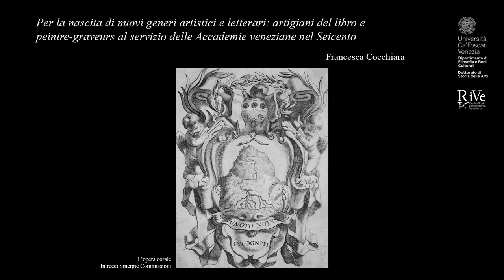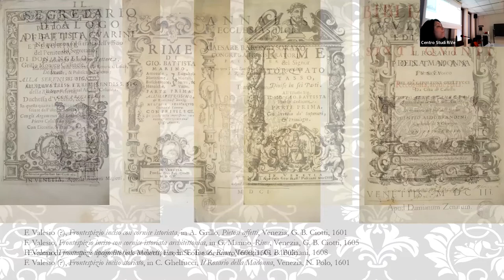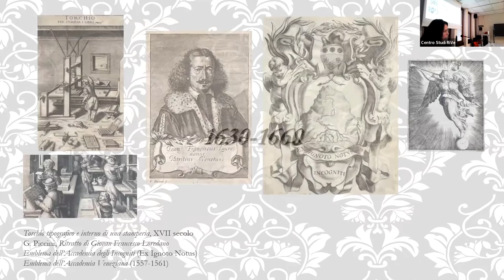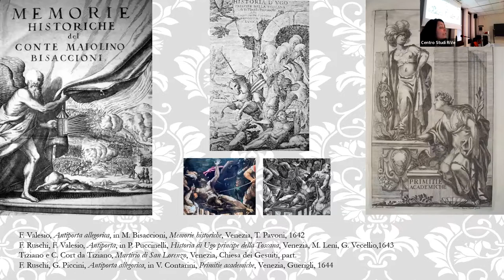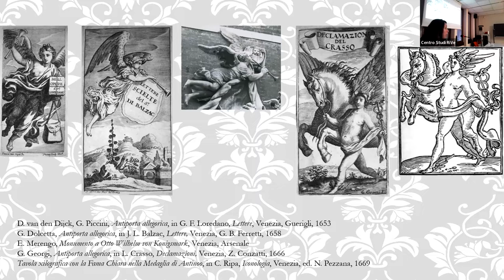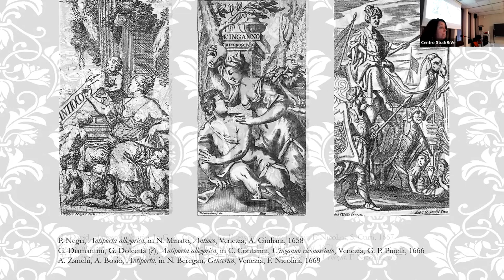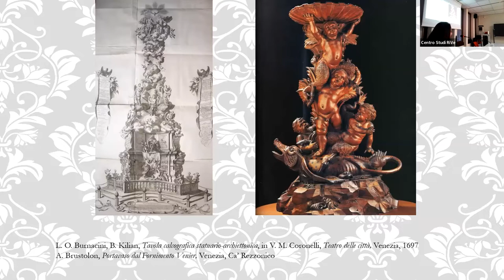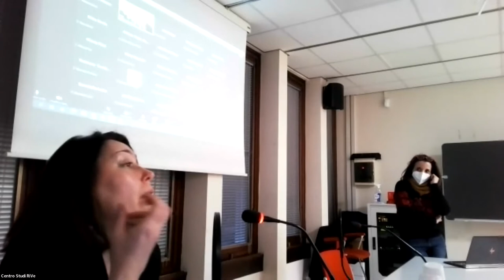Francesca Cocchiara, Per la nascita di nuovi generi artistici e letterari.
24 Febbraio 2022

Francesca Cocchiara
Per la nascita di nuovi generi artistici e letterari: artigiani del libro e peintres-graveurs al servizio delle Accademie veneziane nel Seicento

I Seminari RiVe – Centro studi sulla cultura figurativa del Rinascimento veneziano
L’opera corale. Intrecci Sinergie Commistioni